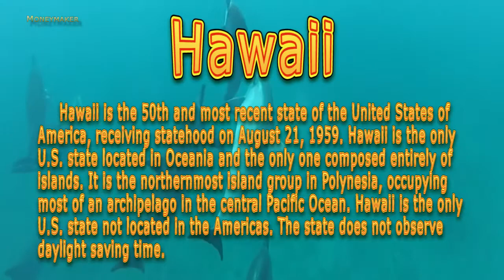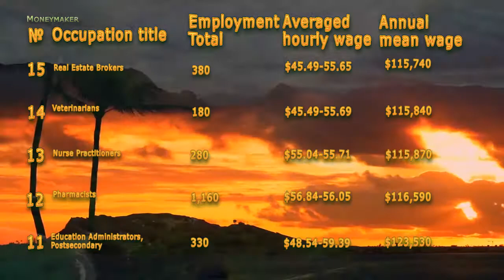Paradise of the Pacific job Hawaii